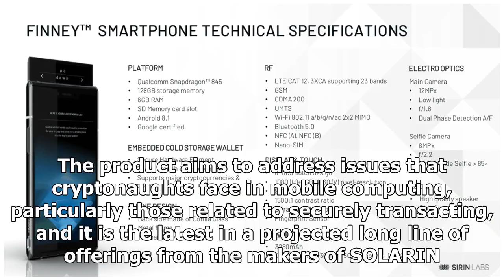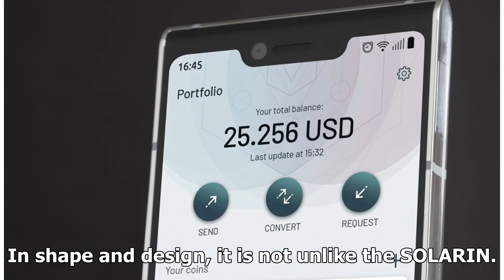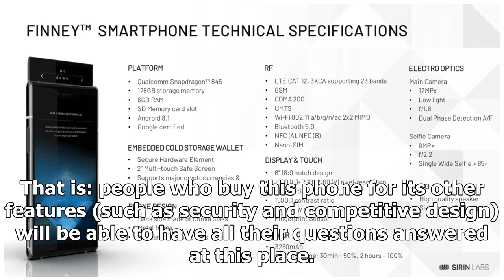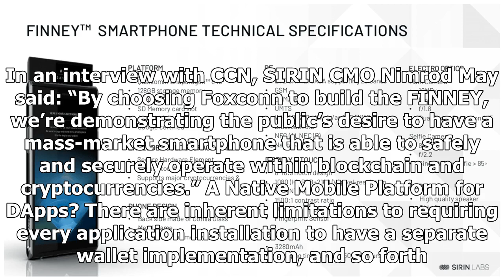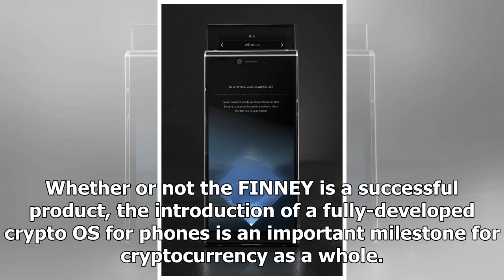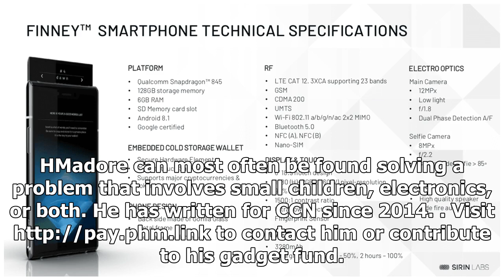SIRIN LABS Releases $999 Blockchain Phone ‘FINNEY’